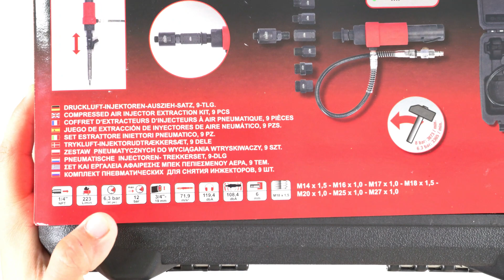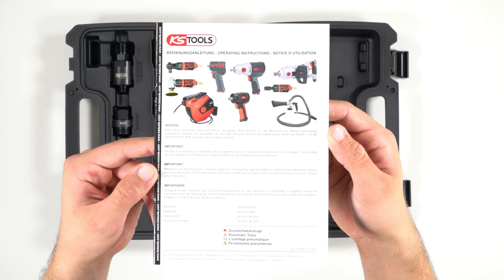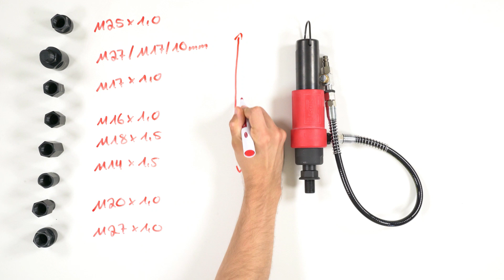KS TOOLS - 152.1130 Druckluft Injektoren - Auszieher - Satz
Unsere Mission: Die Besten zu sein!

Wir sind selten zufrieden. Stillstand kennen wir nicht. Denn unsere Erfahrung zeigt: Nur wer jeden Tag das Beste gibt, wird langfristigen Erfolg haben. Wir fragen uns immer wieder: Geht noch mehr? Geht es noch besser? Das Ergebnis sind smarte Innovationen, entstanden aus intensiver Entwicklungsarbeit.

Unser Ehrgeiz ist es, dass jeden Artikel zeitloses Design und exzellente Qualität auszeichnen. Die logische Folge unserer kompromisslosen Leidenschaft sind Produkte, die den Arbeitsalltag unserer Kunden effizienter und einfacher gestalten.

Heute umfasst unser Sortiment mehr als 45.000 Produkte aus den Bereichen Handwerkzeuge, KFZ- sowie LKW-Spezialwerkzeuge. In jedem einzelnen stecken Herzblut, Erfahrung und Herstellerkompetenz aus über 30 Jahren in der Werkzeug-Branche.

Auch deshalb ist KS TOOLS heute einer der größten international agierenden Werkzeughersteller mit Kunden in mehr als 135 Ländern der Welt.

Und wir sind noch lange nicht am Ende.

Versprochen!